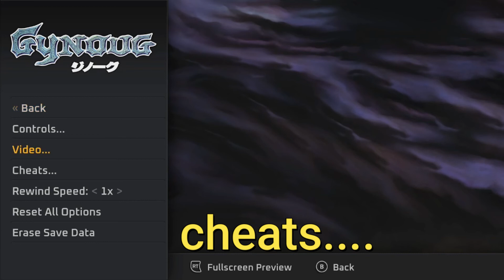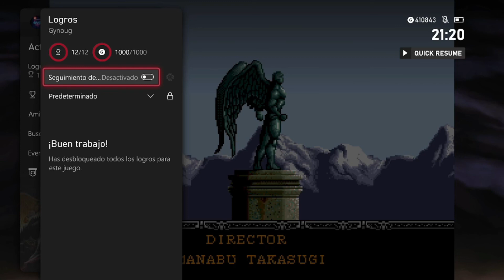GYNOUG; GUÌA COMPLETA EN 40 MINUTOS